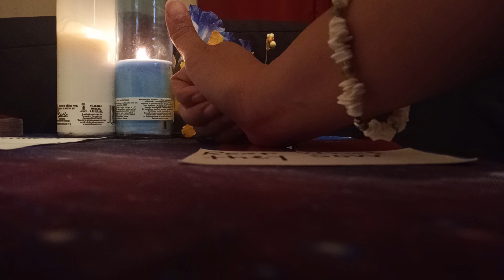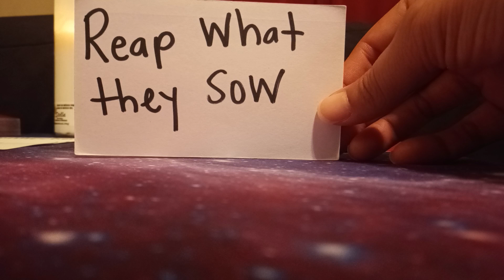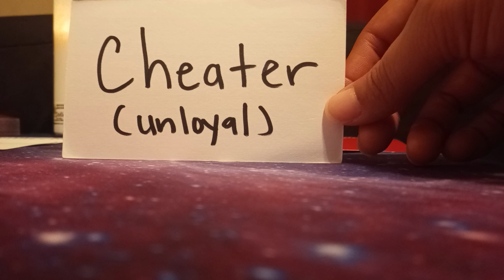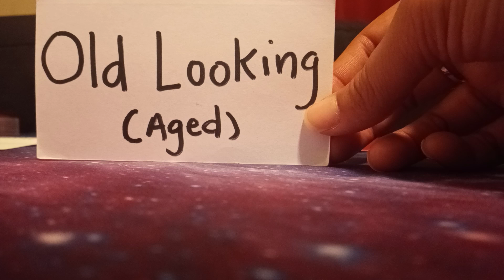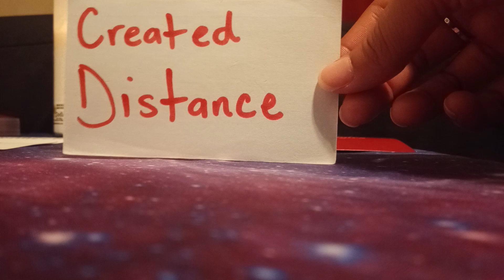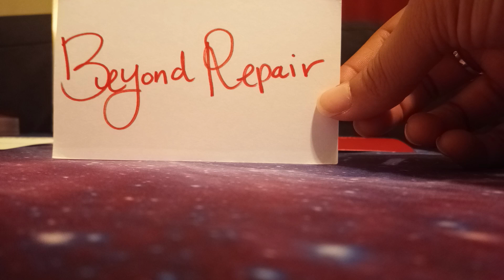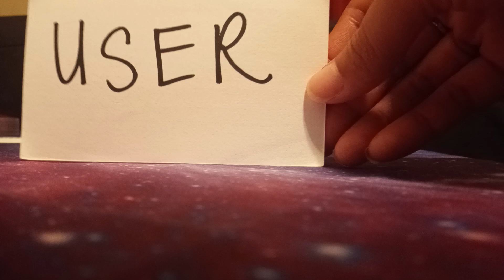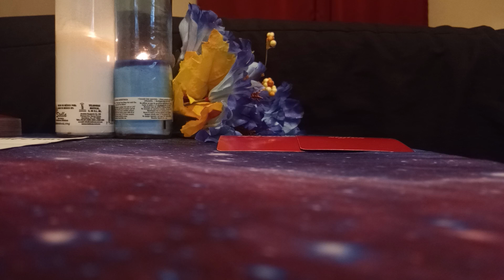CANCER ♋ 😭 (MID-SEPT, 2023) YOU'RE LEAVING THE RAN-TROUGH CHEATER BEHIND FOR GOOD!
💎MY SERVICES💎
💎 Motivational Video Reading 15-30 minutes for $45 (USD)
💎 Fortune-Telling Reading Video Reading with cards (no questions) 15-30 minutes $60 (USD)
💎 Life Coach Video 1-3 questions 15-30 minutes $70 (USD)

✨INSTRUCTIONS✨
2. Please wait for my REPLY before paying.
✨No exceptions (Any extra money will be considered a donation/tip, Thanks in advance)

💳 (Please ask me about a different payment option if needed as I am happy to help)

💲 Super Thanks (heart shaped with dollar sign located under video)
💲 Super Stickers (during lives)

🎁💰💡SCHOLARSHIPS & OPPORTUNITIES 🎁💰💡

🦋About Me...

✝SpiritualLifeCoach43